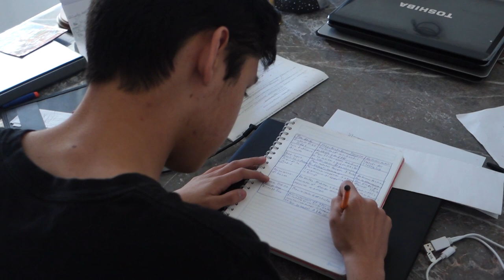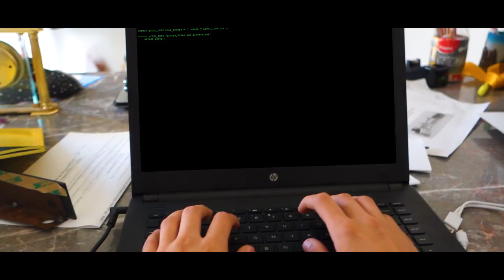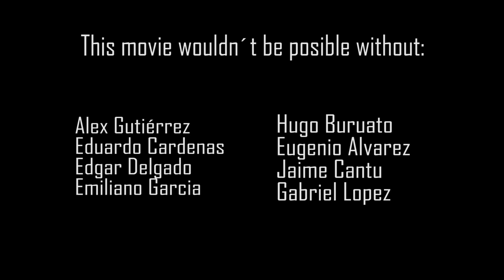Project Black Scorpion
Very short Action movie , I hope you like it...